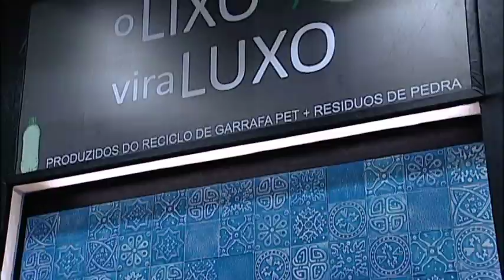STUDIO MARMO - EXPO REVESTIR 2014 - PORT